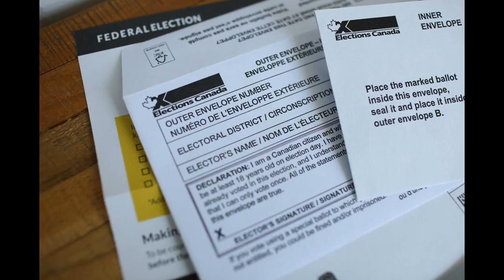Jean Luc Mélenchon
Jean-Luc Antoine Pierre Mélenchon; born 19 August 1951) is a French politician who presided over the La France Insoumise group in the National Assembly from 2017 to 2021. Mélenchon founded the movement La France Insoumise in February 2016. According to the NGOs for the development aid Action Against Hunger, Action santé mondiale, CARE France, and ONE Campaign, Jean-Luc Mélenchon is the candidate in the presidential election who is the most engaged regarding international solidarity. In June 2017, Mélenchon became a member of the National Assembly for La France Insoumise following his win in the legislative election in the 4th constituency of Bouches-du-Rhône, which covers parts of the centre of Marseille. In December 2019, Mélenchon received a suspended prison sentence of three months for rebellion and provocation following an altercation with police officers who had come to serve a warrant at the La France Insoumise headquarters in Paris. Mélenchon opposes the North Atlantic Treaty Organisation, which he perceives as an affront to France's national sovereignty. A spokesman for La France Insoumise affirmed that Mélenchon was very welcoming of a Sixth Republic run by the people that welcomes democracy, ecology, and challenges social issues. Jean-Luc Mélenchon's attendance before the 2012 presidential election was at 63%, and after this, his average is often compiled with pre-2012, so it is compiled at 71.40% Mélenchon justified his relatively low attendance with how active he is within France itself, and has posted a list of other reasons on his blog. Mélenchon's comments came in the wake of a series of protests across France against Operation Protective Edge. In July 2017, Mélenchon maintained that Republican France bears no guilt in the Holocaust, and criticized Emmanuel Macron for admitting at a gathering in Paris remembering the Vel' d'Hiv Roundup that Vichy France was the legal French government at the time, thus conceding the French State's responsibility in the deportation of the Jews.